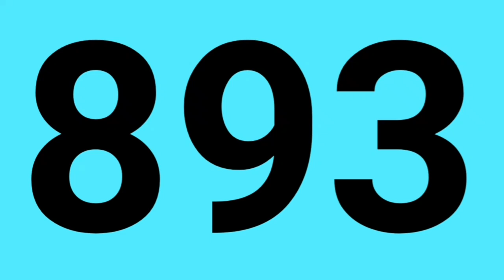"Bus 893 , service limité à Méssidor - Libertés"